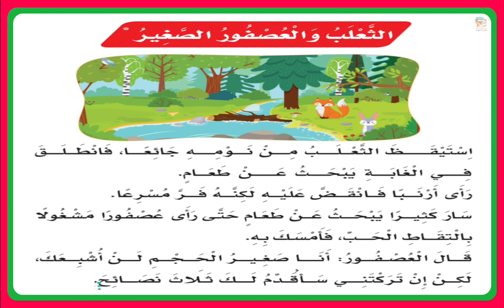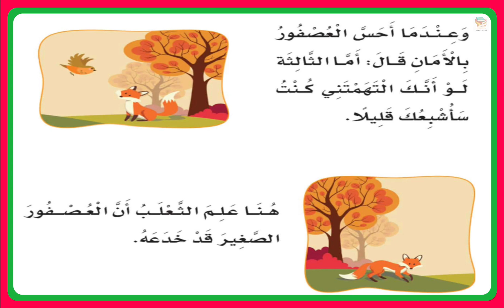الثعلب والعصفور الصغير الصف الأول الإبتدائي بصوت المبدعه ريتاج